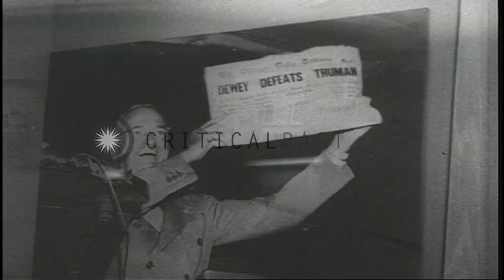Harry S. Truman and others at the dedication of the Truman Library in Independenc...HD Stock Footage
Harry S. Truman and others at the dedication of the Truman Library in Independence, Missouri.

Dedication ceremony of the Truman Library in Independence, Missouri. Former President of United States Harry S. Truman at the dedication ceremony of the library. Dignitaries including Chief Justice Ear Warren, Herbert Hoover and Elanor Roosevelt at the ceremony. Ten thousand people gather for the ceremony. A representative of President Eisenhower receives a deed on behalf of the government. Interiors of the library that houses 3 ½ million documents of Truman's seven year term. At the Truman Museum pictures of Truman with former British Prime Minister Winston Churchill. Another picture of Truman after winning the presidential election of 1944. Location: Independence Missouri. Date: July 8, 1957.

57,000+ broadcast-quality historic clips for immediate download.